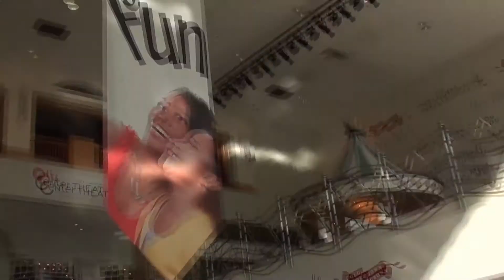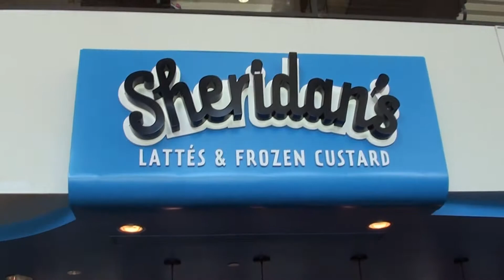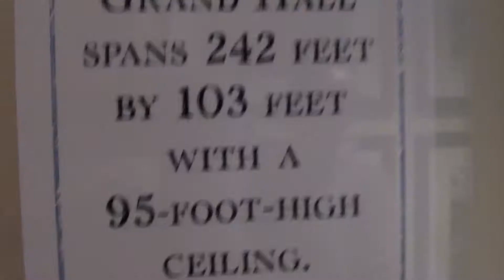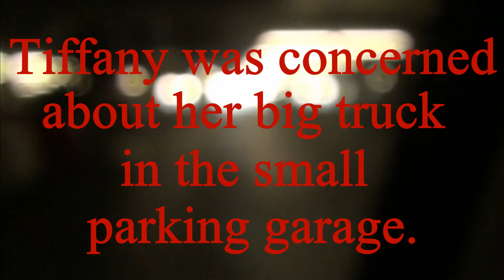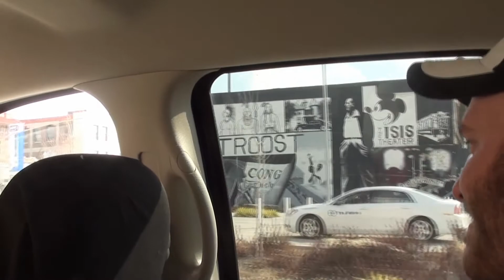Foodie Venture: Fritz's Railroad Restaurant / Crown Center / Union Station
Martheev spends another day with food and friends.